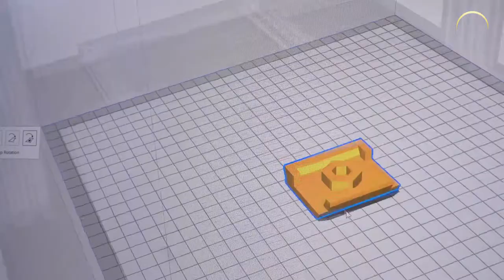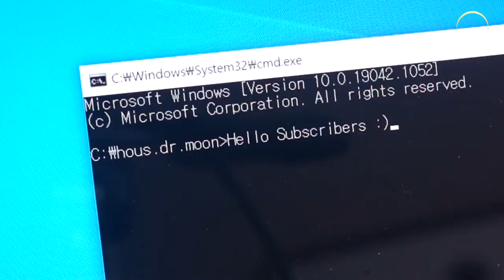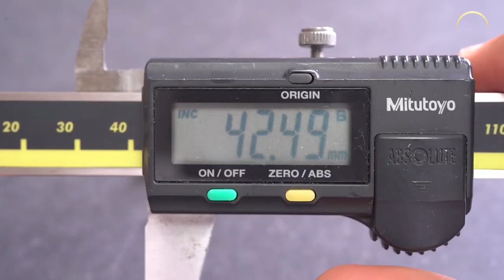Making A Spring-Driven Camera Slider, Retro Design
- I made an automatic camera slider using a 3D printer.
- Since it works with a constant force spring, there is no need for a motor or electricity.
- In order to feed at a uniform speed, a fantastic device called a ROTARY DAMPER was used.

TIMECODE
0:00 intro.
0:13 making.
3:22 making (Spring-driven).
4:52 shooting.